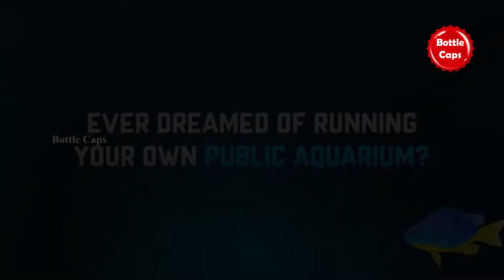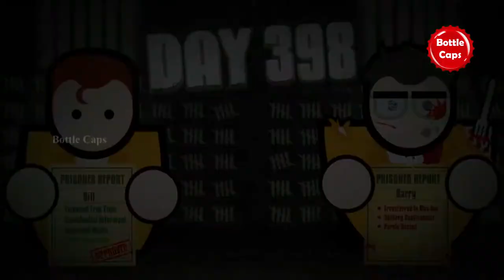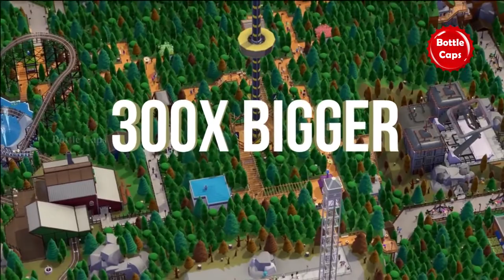Best Tycoon Games | Top 5 PC Games | 2020 | Episode 1 | Bottle Caps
Top 5 Tycoon Games must play everyone. Best and Greatest Tycoon games for pc. These Tycoon games are very interesting to play and these are more addictive tycoon games.

If you have any regards about this video make a comment.

5. Megaquarium

System Requirement (Minimum)

CPU: Intel Core i5-4690 or AMD Ryzen 7 2700U
CPU SPEED: Info
RAM: 8 GB
OS: Windows 7 64 bit
VIDEO CARD: GeForce GTX 560 or AMD Radeon HD 7770
PIXEL SHADER: 5.0
VERTEX SHADER: 5.0
FREE DISK SPACE: 1 GB
DEDICATED VIDEO RAM: 1024 MB

4. Prison Architect

System Requirement (Minimum)

CPU: Intel Core2 Duo 2.4Ghz or Higher / AMD 3.0 GHz and higher
CPU SPEED: Info
RAM: 4 GB
OS: Windows XP
VIDEO CARD: Nvidia 8600 / Radeon equivalent (2009 era)
PIXEL SHADER: 3.0
VERTEX SHADER: 3.0
SOUND CARD: Yes
FREE DISK SPACE: 100 MB
DEDICATED VIDEO RAM: 256 MB

3. Parkitect

System Requirement (Minimum)

CPU: 2.3 GHz Intel i3 or comparable
CPU SPEED: Info
RAM: 4 GB
OS: Windows Vista, Windows 7, Windows 8, Windows 10
VIDEO CARD: Shader Model 3.0 capabilities (most cards made since ~2004 should work)
PIXEL SHADER: 3.0
VERTEX SHADER: 3.0
FREE DISK SPACE: 2 GB

2. Planet zoo

System Requirement (Minimum)

CPU: Intel i5-2500 / AMD FX-6350
CPU SPEED: Info
RAM: 8 GB
OS: Windows 7 (SP1+)/8.1/10 64bit
VIDEO CARD: NVIDIA GeForce GTX 770 (2GB) / AMD Radeon R9 270X (2GB)
PIXEL SHADER: 5.0
VERTEX SHADER: 5.0
FREE DISK SPACE: 16 GB
DEDICATED VIDEO RAM: 2048 MB

1. Surviving Mars

System Requirement (Minimum)

CPU: Info
CPU SPEED: Dual-core CPU
RAM: 4 GB
OS: Windows 7 64-bit or newer
VIDEO CARD: Intel integrated video HD 4000 or higher with 1 GB of video RAM
PIXEL SHADER: 3.0
VERTEX SHADER: 3.0
FREE DISK SPACE: 10 GB
DEDICATED VIDEO RAM: 1 GB